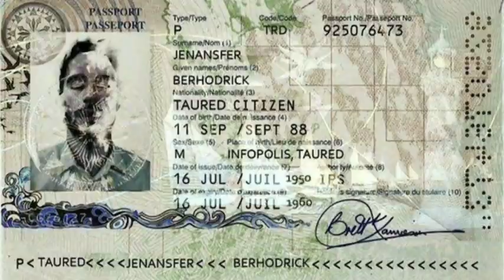Chhum kara thil mak leh Rapthlak Tak tak rawn inlar te kha le🙄🙄😳😳😳